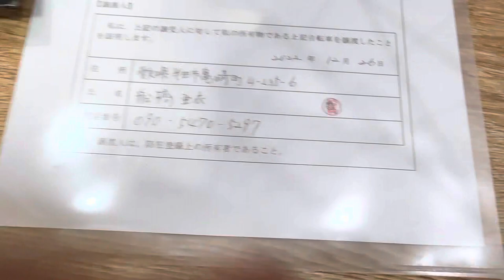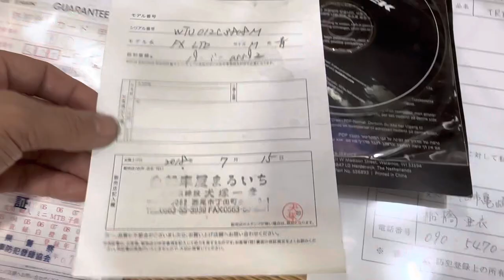Xe đạp Trek FX LTD xách tay Nhật phiên bản kỷ niệm 40 năm size 44,5! Đc 325 Giảng Võ zalo 0915640766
Trek fx LTD phiên bản giới hạn kỷ niệm 40 năm của hãng Trek năm 2018 (xách tay Nhật)!

Size đứng 44,5, ngang 52,5
Group 3*9 Shimano Alivio
Càng Carbon, khung nhôm AlphaGold Aluminum
Gạt đĩa Shimano Acera, tay bấm xả Shimano
Líp 9 Shimano, xích 9 KMC
Vành nhôm 2 lớp Bontrager
Mayer: Hợp kim Formula FM21
Lốp 700*35c Skinwall
Phanh V tektro
Ghi đông, pô tăng, cọc yên nhôm Bontrager
Pê đan nhôm VP

Xe đã qua sử dụng tại Nhật, mua đấu giá về đường bay, nguyên bản, sơn zin, hình thức còn rất đẹp !
Xe chủ bên nhật để lưu kho hầu như không sử dụng!

Giấy tờ mua đấu giá Nhật đầy đủ!

Các bác quan tâm LH zalo 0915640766
Đc: Ngõ 325 Giảng Võ Hà Nội

Zin Bike chuyên xe đạp đấu giá Nhật nội địa về đường bay - Số 39 ngõ 325 Giảng Võ HN